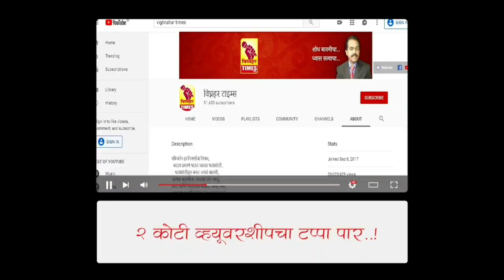आशाताई तुंम्ही ZP ला तर विजयी तर होणारच परंतु 2024 ला तुम्हांला आमदार करायचंय।जीवाचं रान करू